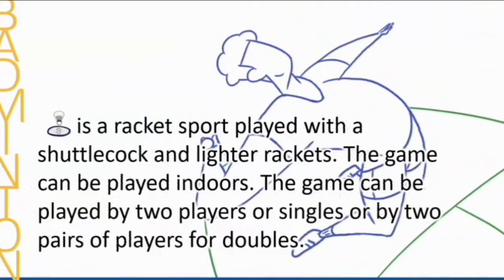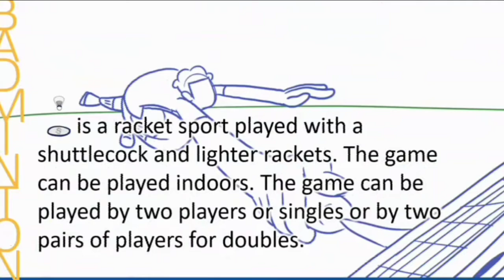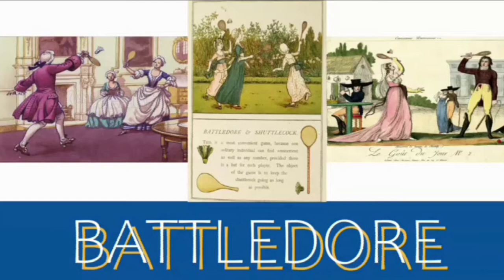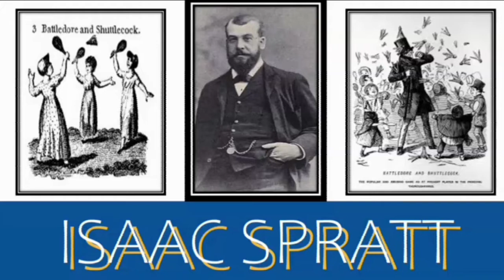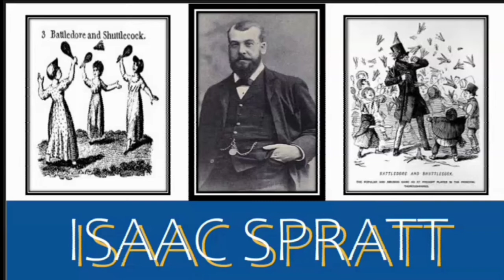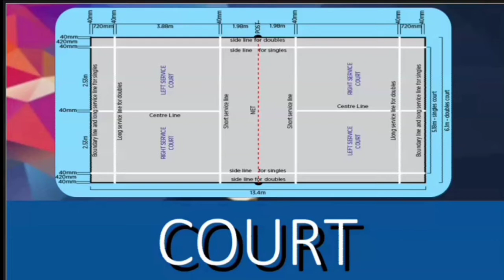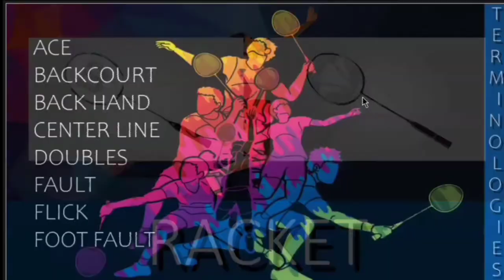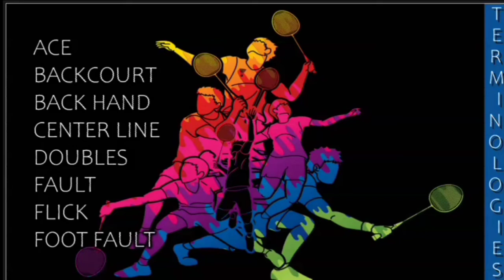Badminton (History, Facilities & Equipment, Terminologies)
Week 3
Lesson 2: